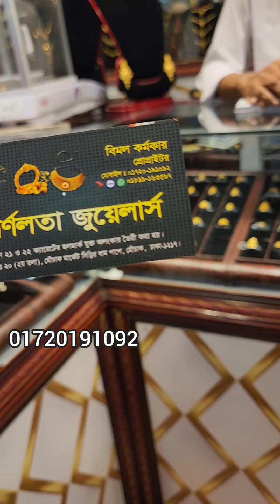ছোট্ট সোনামনির স্বর্ণ দিয়ে সাজুগুজু। স্বর্ণলতা জুয়েলার্স/ gold jewellery